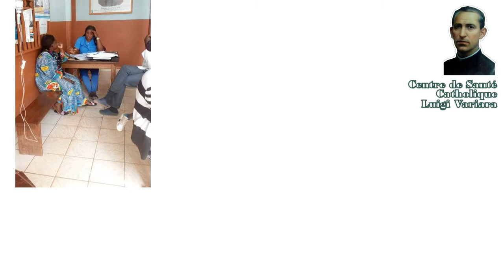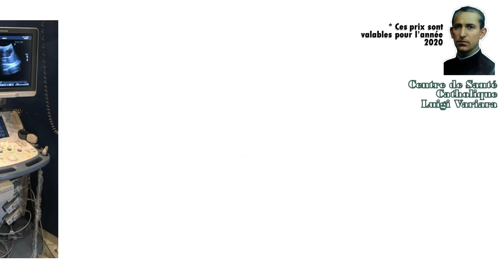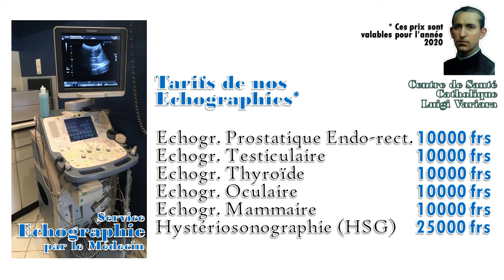Luigi Variara _ Spot Publicitaire _ 2020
Le Centre de Santé Catholique Luigi Variara est situé à Yaoundé, au quartier Ekyé Chefferie (chez les Soeurs). Votre Santé est notre Destination !!! A très bientôt.